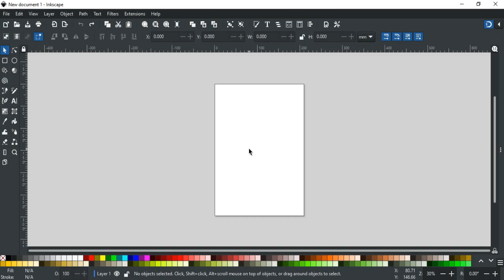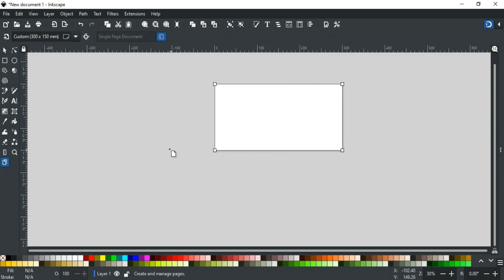How to resize the canvas in Inkscape | Inkscape Short Tutorials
Hello and Welcome to Inkscape Short Tutorial Series. In this series, you will learn different tips and tricks about Inkscape. In this video, you will learn how to resize canvas in Inkscape. Or you can say how to change the size of the page in Inkscape.